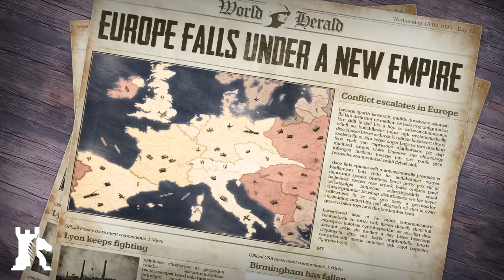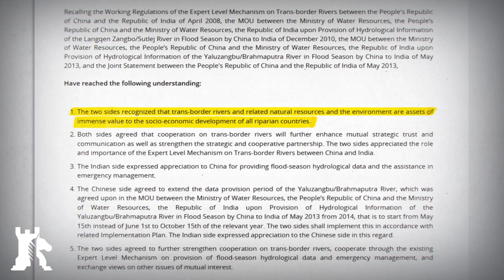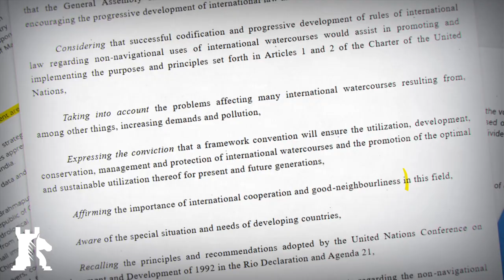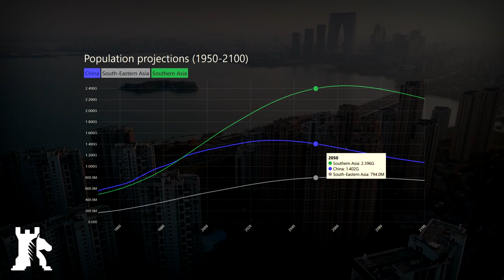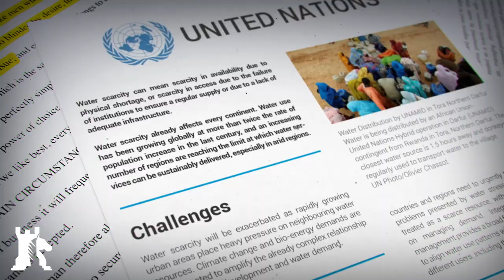Tibet is China's ticket to hegemony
China is looking to dam the international rivers flowing out from Tibet, allowing Beijing to dictate terms to the downstream periphery.

Crypto endorsement
✔ Bitcoin ► 1MwRNXWWqzbmsHova7FMW11zPftVZVUfbU
✔ Ether ► 0xfE4c310ccb6f52f9D220F25Ce76Dec0493dF9aA0